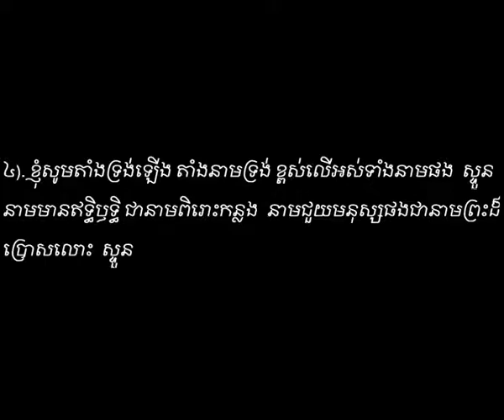ខ្ញុំសូមតាំងទ្រង់ឡើង (សាច់ភ្លេង) We Praise your Name. Sound Vol # 3.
ញុំសូមតាំងទ្រង់ឡើង សាច់ភ្លេង ។ ទំនុកខ្មែរបរិសុទ្ធ